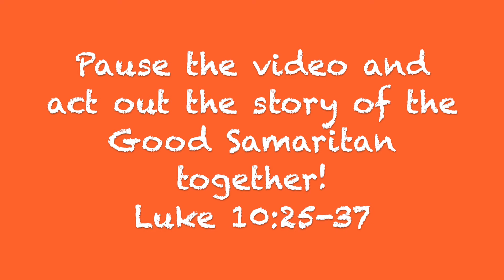Allison's Corner - Wednesday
Today we're looking at the story of the Good Samaritan!